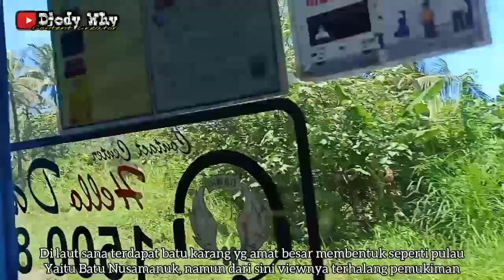Menyusuri Tepi Samudra , Titik Temu Ibu Ratu Kidul ❗ Need Vitamin Sea ❓| trip Damri 6203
PO Damri
Nopol : D 7548 AQ
Nomor Lambung : 6203
Body : Restu Ibu Pusaka Neptune D
Engine / Chassis : Mitsubishi FE 84 G Canter
Trayek : Sindangbarang - Karangpotong - Ciseureuh - Jayagri - Ciujung - Cikamurang - Cisalak - Cibuntu - Cikole - Cisepat - Jayapura - Ciwidig - Warungkondang - Cidaun - Jayanti - Bayuning - Karangwangi - Cilaki - Ciawi - Cilayu - Cibuek - Cidora - Rancabuaya - Cikaso - Cianda - Bodonyorot - Cicalobak - Sodonglalay - Karangtepas - Citanggeuleuk - Cijayana - Cigeubang - Cicalengka - Rampangale - Cimari - Manalusu - Citeureup - Petir - Cigadog - Gununggeder - Cikelet - Karangpapak - Santolo - Pameungpeuk - Cibalong - Gaya - Karyasari - Cimerak - Cibaluk - Karangkakapa - Bubujung - Ciandum - Cipatujah - Cikalapabeureum - Sindangkerta - Pamayangsari - Cikawungading - Citoe - Cidadap - Cikalong - Sindangjaya - Desakolot - Kalapagenep - Cimanuk - Cidahon - Muarakatah - Karacak - Ciparanti - Legokjawa - Sindangsari - Gadog - Cimerak - Cukangtaneuh - Cijulang - Parigi - Karangbenda - Cibenda - Sukaresik - Cikembulan - Pangandaran
Tarif : Rp 30000 ( cikalong - pangandaran )